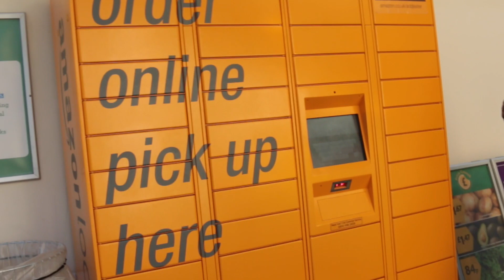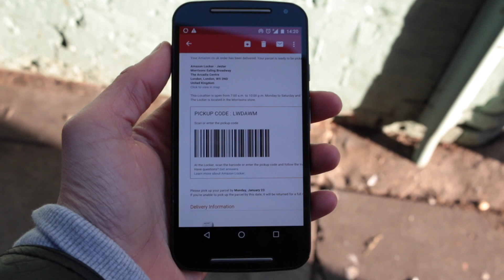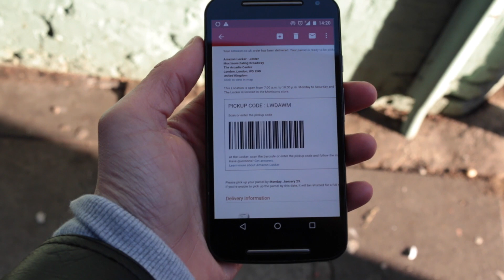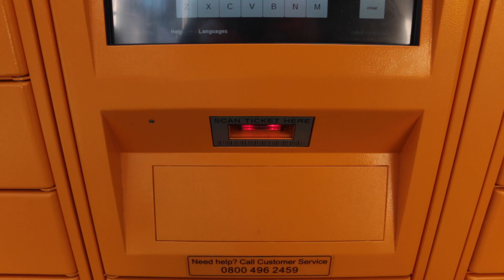Probamos los nuevos Amazon Locker de Londres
Amazon es uno de los referentes mundiales de la tecnología y, en esta ocasión, probamos su nuevo servicio de recogida de paquetes: Amazon Locker. Se trata de unos casilleros o taquillas, donde el mensajero deja el pedido pocas horas después de realizarlo para que podamos recogerlo cuando mejor nos venga.